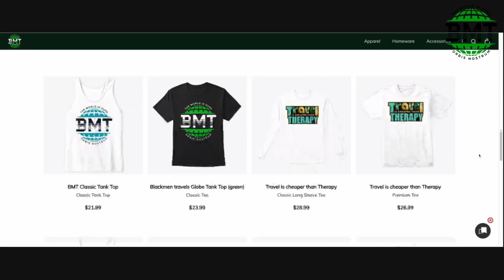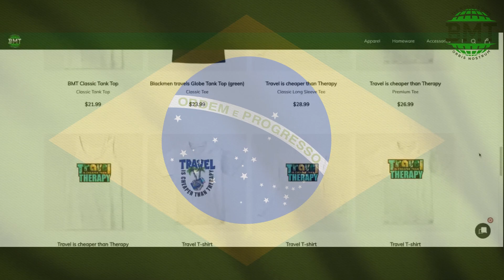Tips on Dating a Colombian woman (BMT CLIPS)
Farrisceo